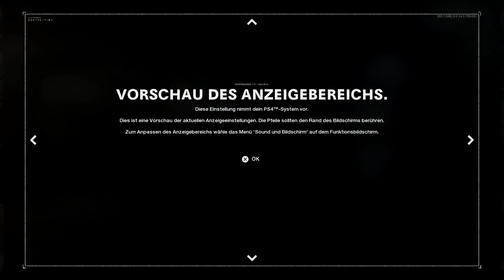Die BESTEN Sound- und Grafikeinstellungen in Call Of Duty Black Ops Cold War - Tipps und Tricks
📷 Mein Social-Media:
📽 Meine Ausrüstung:
►Modern Warfare: